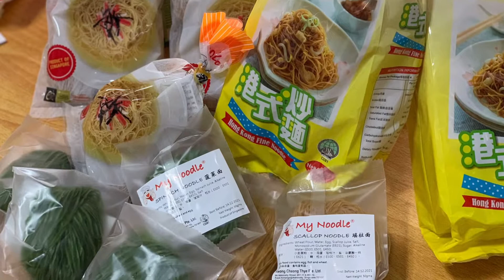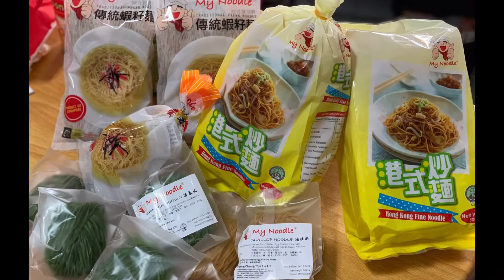What I cooked on CHINESE NEW YEAR 2021🧧